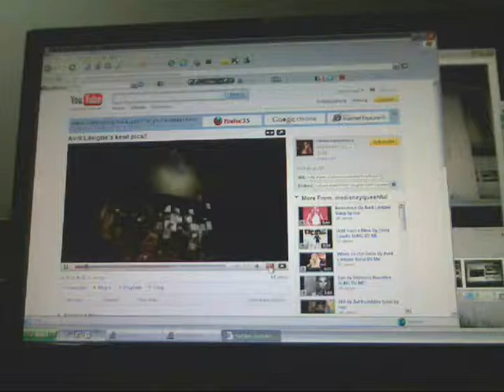FREAKIN' HAPPY BIRTHDAY AVRIL!!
SHE ROCKZ!!!
i love all her songz!! SHE IS MY ROLE MODEL!
n happy 25th b'day avril!!